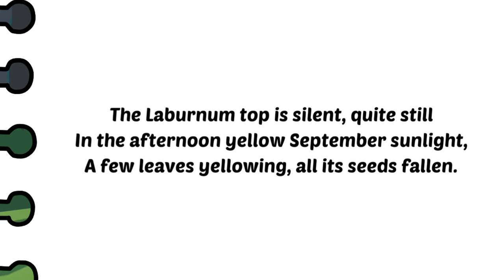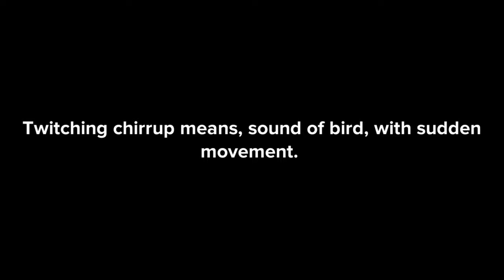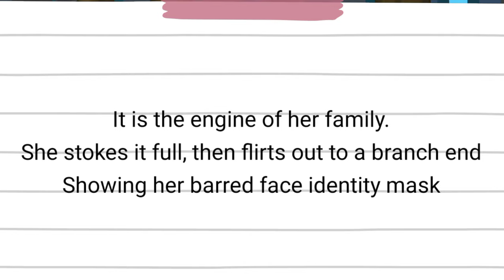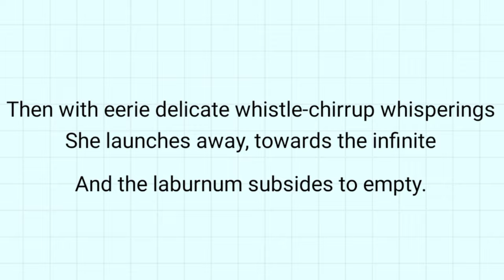The Laburnum Top class 11 poem animation in english the laburnum top by Ted Hughes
Comment if any question, problem, suggestion, or just admiration..